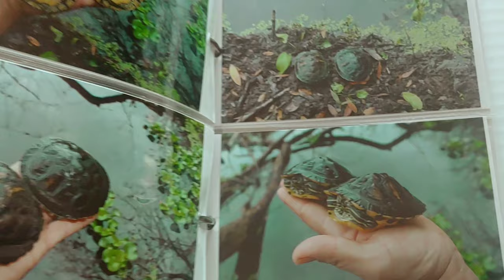My Baby Cooter turtles grow so fast, I will be Releasing them after just 1 year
Raising turtles in captivity can be very rewarding. Cooter turtles are adorable as babies. They actually do well in captivity. Cooter turtles are colorful and very adorable at a young age.This is one of the reasons they are so commonly kept in captivity. However cuter Turtles demand attention they need regular tank water changes as well as feeding everyday.  to assure a balanced diet you can provide fresh vegetation as Cooter turtles primary diet consist of vegetation. Cooter Turtles are not considered a threatened or protected species, which is the reason I wanted to conduct this experiment. However, they are sensitive to loss of habitat caused by human encroachment.  It is my goal to present all of the problems a creature such as this adorable Species may face in its future, or is currently facing so we have a better chance to preserve the species for our future.